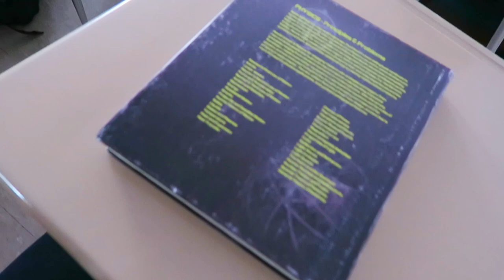I'M IN A MOVIE!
This video was made in collaboration with STX